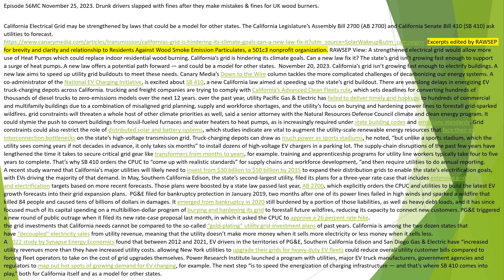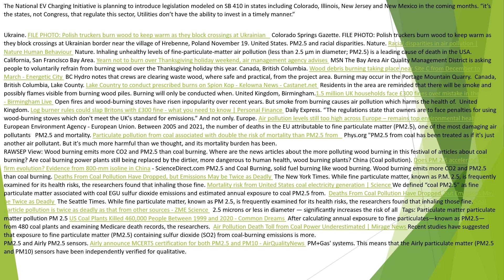Episode 56MC November 25, 2023 Drunk drivers slapped with fines after they make mistakes, UK fines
Episode 56MC November 25, 2023. Drunk drivers slapped with fines after they make mistakes & fines for UK wood burners.

California Electrical Grid may be strengthened by laws that could be a model for other states. The California Legislature’s Assembly Bill 2700 (AB 2700) and California Senate Bill 410 (SB 410) ask utilities to forecast.
Excerpts edited by RAWSEP for brevity and clarity and relationship to Residents Against Wood Smoke Emission Particulates, a 501c3 nonprofit organization. RAWSEP View: A strengthened electrical grid would allow more use of Heat Pumps which could replace indoor residential wood burning. California’s grid is hindering its climate goals. Can a new law fix it? The state’s grid isn’t growing fast enough to support a surge of heat pumps. A new law offers a potential path forward — and could be a model for other states.  November 20, 2023. California’s grid isn’t growing fast enough to electrify buildings. A new law aims to speed up utility grid buildouts to meet these needs. Canary Media’s Down to the Wire column tackles the more complicated challenges of decarbonizing our energy systems. A co-administrator of the National EV Charging Initiative, is excited about SB 410, a new California law aimed at speeding up the state’s grid buildout. There are yearslong delays in energizing EV truck-charging depots across California. trucking and freight companies are trying to comply with California’s Advanced Clean Fleets rule, which sets deadlines for converting hundreds of thousands of diesel trucks to zero-emissions models over the next 12 years. over the past year, utility Pacific Gas & Electric has failed to deliver timely grid hookups to hundreds of commercial and multifamily buildings due to a combination of misaligned grid planning, supply and workforce shortages, and the utility’s focus on burying and hardening power lines to forestall grid-sparked wildfires. grid constraints will threaten a whole host of other climate priorities as well, said a senior attorney with the Natural Resources Defense Council climate and clean energy program. It could stymie the push to convert buildings from fossil-fueled furnaces and water heaters to heat pumps, as is increasingly required under state building codes and emissions standards. Grid constraints could also restrict the role of distributed solar and battery systems, which studies indicate are vital to augment the utility-scale renewable energy resources that face their own interconnection bottlenecks on the state’s high-voltage transmission grid. Truck-charging depots can draw as much power as sports stadiums, he noted, “but unlike a sports stadium, which